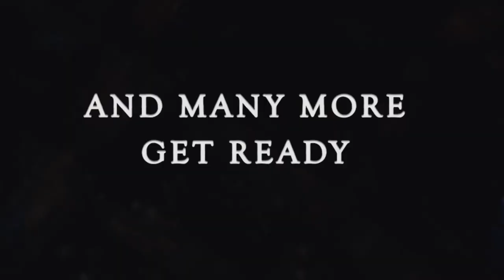Insurance for Cigar Lovers?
Do you tell "stories" just to get out of admitting you're a smoker on your life insurance form?
What do you do if you see someone biting their cigar? Find out what Dave the Cigar Guy says he does.